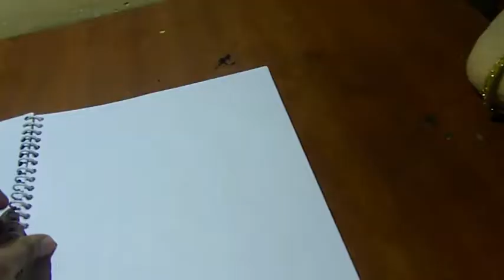Anger is my main issue.*ANGRY*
Bonjorno bros.

So this character was taken from inside our and my kind of character so it suits me a lot.

Subsss plzzzzz